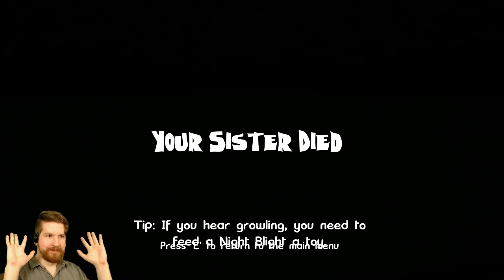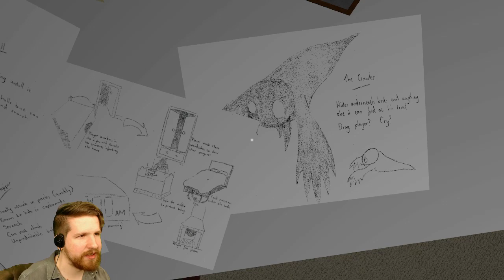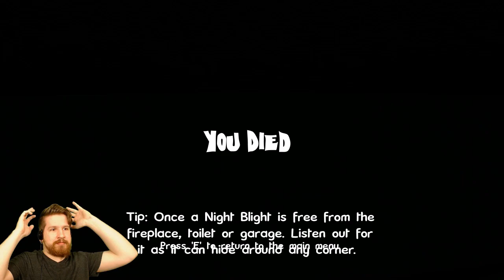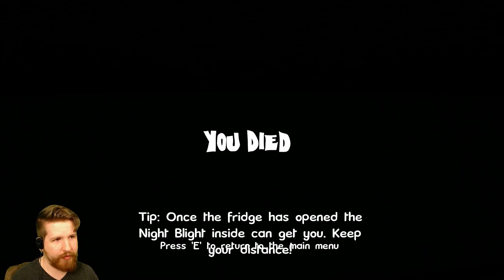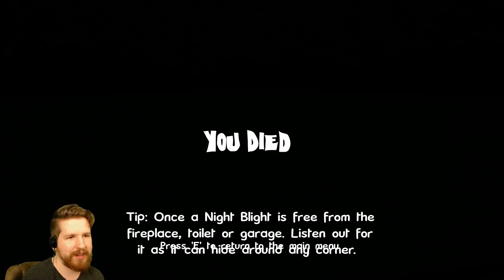Night Blights [3] - NIGHTS 4 & 5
Well, that's Thursday! What do you think of Night Blights so far?